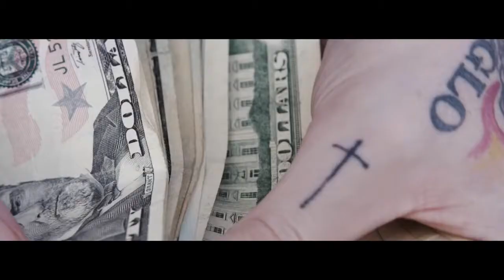LIL PEEP - YOUR EYES